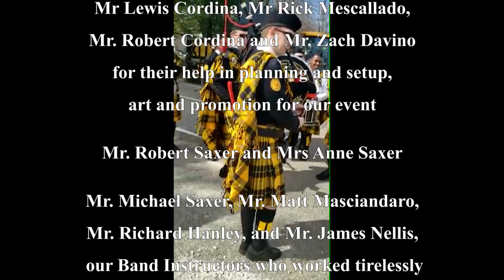SAHS Celtic Pipe Band - A Celebration of Celtic Music